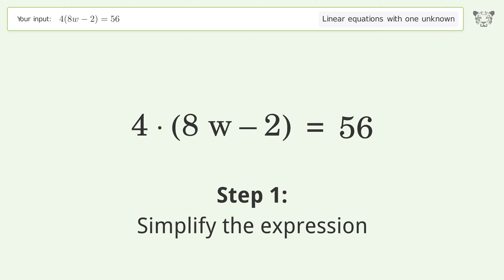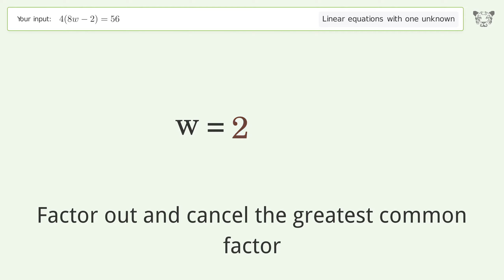Linear equation with one unknown: Solve 4(8w-2)=56 step-by-step solution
Solving 4(8w-2)=56 using the linear equation with one unknown solver

for a step-by-step and more tips and tricks for dealing with linear equations with one unknown.